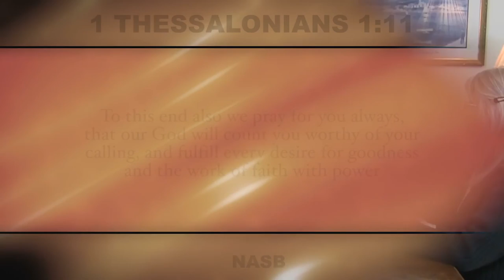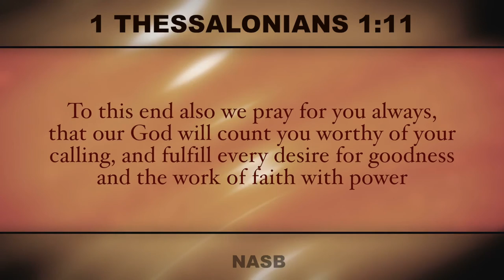Purpose Filled, Praise Driven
A life that is filled with the Lord's purpose and driven by praise will cause God to count you worthy of your calling. He will fulfill your every desire for goodness and empower your work with faith.